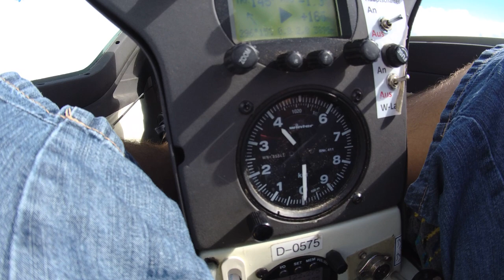Summer in the hills - Puimoisson 2022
A group of glider pilots from our club returned to Puimoisson this year and I joined them, hoping to see this beautiful region for myself. I have some mountain flying experience from hang gliding, but flying saiplanes there requires extra caution due to the landing opportunities being few and far between. Thanks to their guidance I saw more of the region than I would have dared explore myself. And the scenery certainly did not disappoint.